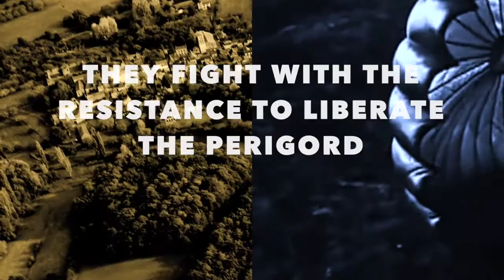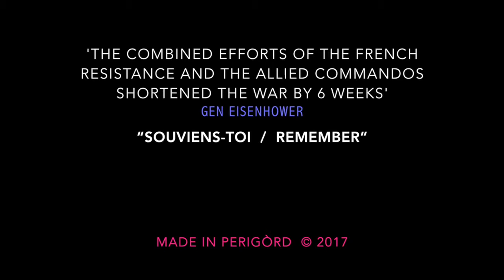'Operation Percy Pink' short English trailer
Operation percy pink english trailer 2:40